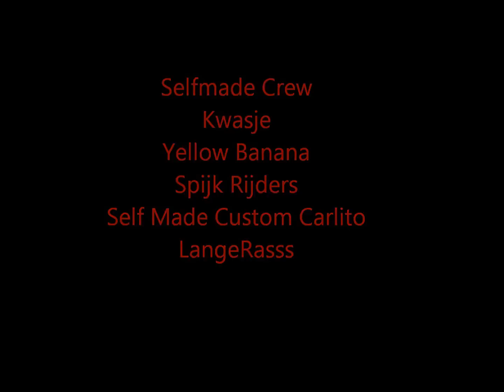Langerass @ Korsou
From tha Hood Sta. Maria City